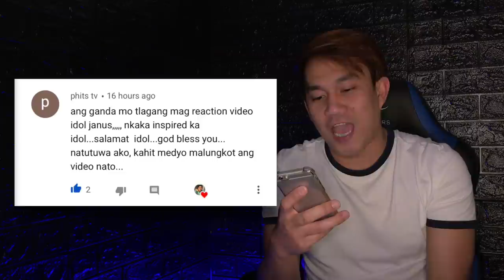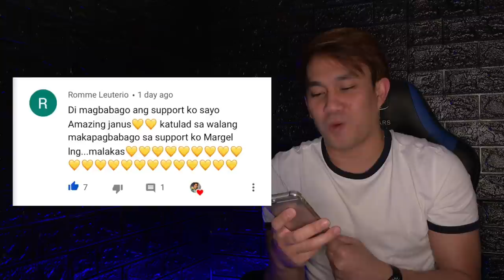MARGEL - SOBRANG SAYA MONG KASAMA | REACTORS | SY TALENT | REACTION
Today i will featuring Mga Kabatang Hamog and Reactors! Enjoy watching guys!